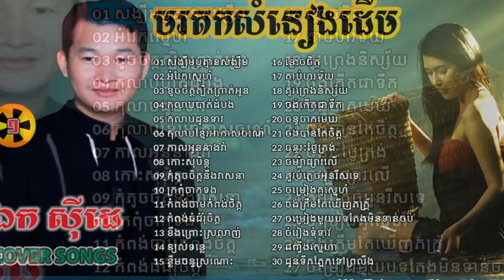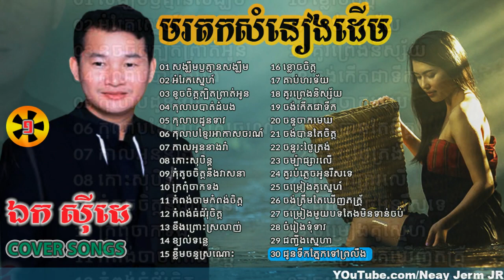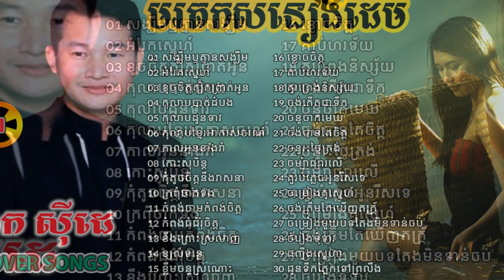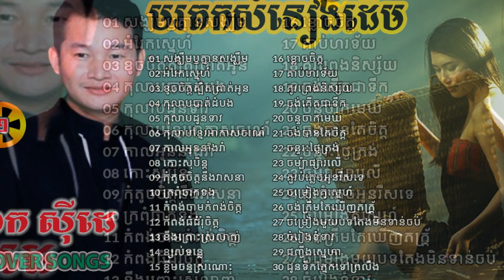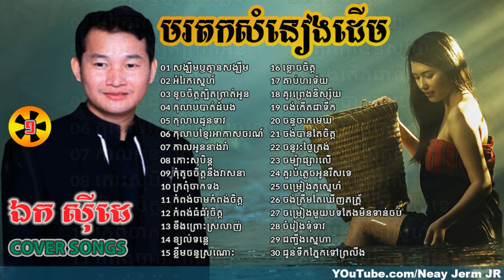Ek Siday, Ek Side, ឯក ស៊ីដេ,Songs,មរតកសំនៀងដើម,ចំរៀងច្រៀងតាមលំនាំដើម,NON STOP, Best Collection Vol 1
*** Thanks ***